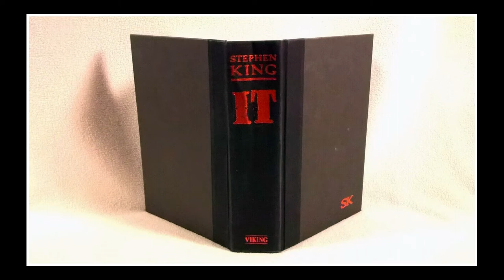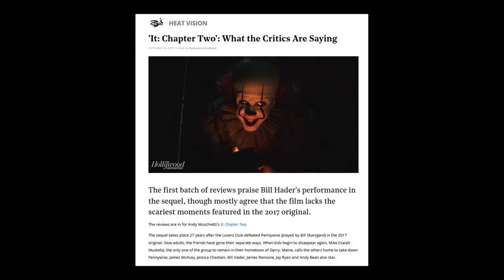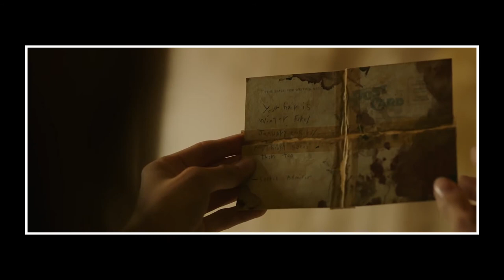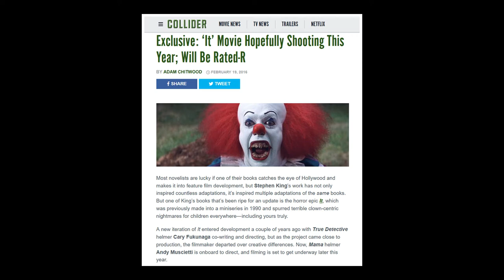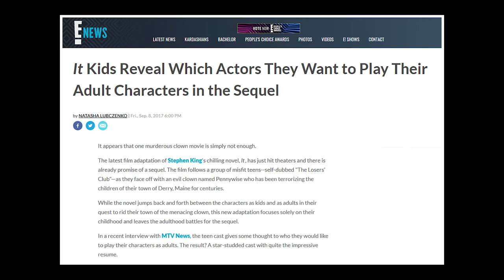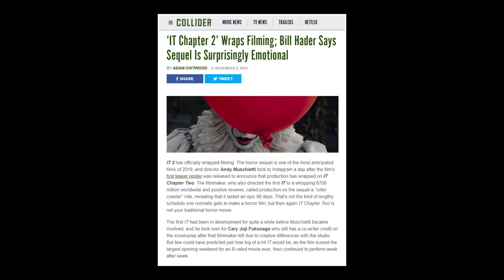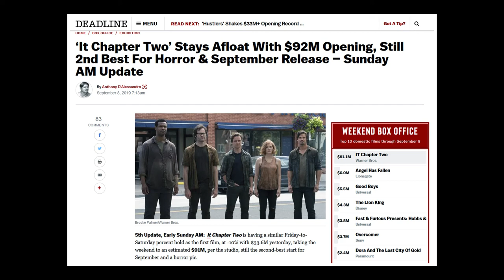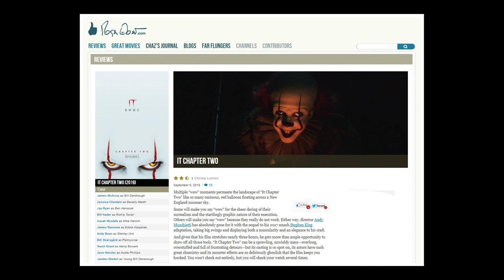It Chapter Two | Wikipedia Article